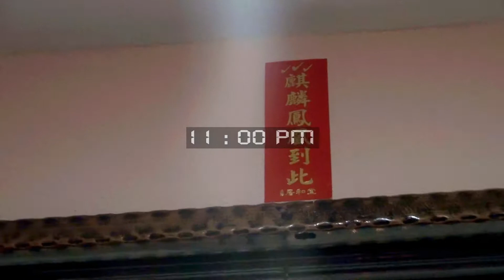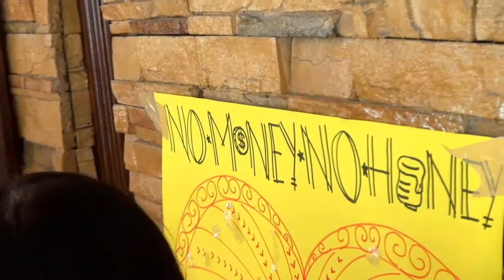YAN KUANG & FONG ZYIN Wedding (15-09-2018)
The Sweetest Moment for Yan Kuang & Fong Zyin ! !
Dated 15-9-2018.